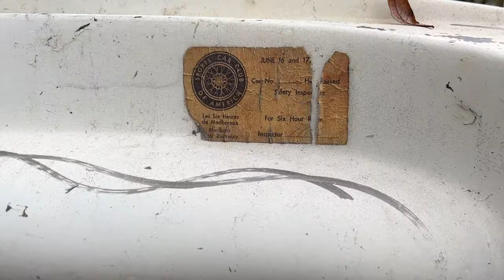Fiberglass Farms Tour with Ken Gross, Petersen Museum Former Executive Director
Come take an updated tour of our project cars, barn finds, and even junkyard finds at Fiberglass Farms with Ken Gross, former executive director of the Petersen Museum.

Ken has been the Guest Curator for fourteen highly-acclaimed exhibitions of extraordinary automobiles and motorcycles in fine art museums, including: “The Allure of the Automobile,” High Museum of Art, Atlanta (2010) and the Portland Art Museum, Portland (2011); “Speed: The Art of the Performance Automobile,” Utah Museum of Fine Arts, in Salt Lake City (2012) “Sensuous Steel: Art-Deco Automobiles” at the Frist Center for the Visual Arts in Nashville (2013); “Porsche By Design: Seducing Speed,” at the North Carolina Museum of Art (2013); “Dream Cars: Innovative Design, Visionary Ideas,” (2014) at the High Museum of Art in Atlanta and the Indianapolis Museum of Art (2015), and “Sculpted in Steel,” at the Museum of Fine Arts in Houston (2016).

Ken curated “Bellisima! The Italian Automotive Renaissance, 1946-to-1975,” for the Frist Museum in Nashville in mid-2016, and presented “Rolling Sculpture” at the North Carolina Museum of Art in Raleigh, NC, in 2017. He curated a 2018 exhibition of Streamlined Moderne automobiles for the Portland Art Museum in Portland, OR, which was followed by “Drive! Iconic American Cars and Motorcycles,” held at the Taubman Museum of Art, in Roanoke, VA (2018). Ken’s exhibitions of fine cars in fine art museums have attracted over 1 million visitors.

Along with exhibition catalogs, Ken’s 25 automotive books include “Ferrari 275 GTB,” “Vintage Cars,” “Hot Rods and Custom Cars: Los Angeles and The Dry Lakes;” “So-Cal Coupe,” “Art of the Hot Rod,” “Milestone Hot Rods,” “The Illustrated BMW Buyer’s Guide,” and “Ferrari 250GT SWB.” Ken co-wrote “Rockin’ Garages” in 2013, with Tom Cotter. He’s also the author of “Behind the Headlights,” an acclaimed SPEED/TV educational series. Recent books include “Iconic: Art Design, Advertising and the Automobile,” published in December 2016, and “RVM Classics,” a privately released volume in 2018 on the historic hot rod collection of Richard Munz. His newest books include “Concours d’Elegance,” and “The Lane Motor Museum, a Hobby Gone Wild.” “Deuce!,” a new book on the 1932 Ford hot rod collection of Bruce Meyer, was released in 2021.

A member of ICJAG, the International Chief Judge Advisory Group, Ken has been a Pebble Beach Concours d’Elegance Chief Class Judge for 31 years. He serves on the Pebble Beach Selection Committee. He is the Chief Judge for the Greenwich Concours d’Elegance. Ken has judged at Amelia Island, Cavallino, St. Michaels, Boca Raton, Radnor Hunt, Keels and Wheels, The Elegance at Hershey, Pinehurst, Forest Grove, Kiawah Island, The Greenbrier, the Concours of America at St. Johns, Hilton Head Island, and the Concours on Rodeo Drive.  He has judged overseas at Zoute Grand Prix Concours, Knokke-Heist, Belgium; the Ferrari 70 Concours in Modena, Italy; the Concours Suisse in Coppet, Switzerland, and the 21-Gun Salute Concours d’Elegance in Delhi, India.
Ken has received the Automotive Hall of Fame Distinguished Service Citation, the Lorin Tryon Trophy at the Pebble Beach Concours d’Elegance, the Ken Purdy award from the International Motor Press Association, the Dean Bachelor Lifetime Achievement Award, from the Motor Press Guild in Los Angeles, the Lee Iacocca Award, the Pinnacle Award at the Hilton Head Concours d’Elegance, the Nicolas Cugnot Award from the Antique Automobile Club of America, and the IAMA Lifetime Achievement Award. He is the Concours Director for the Chattanooga MotorCar Festival and he serves on the Advisory Boards of the American Hot Rod Foundation and T.R.O.G.

His publications include: Collier AutoMedia, Road & Track, AutoWeek, thedrive.com, Playboy, The Robb Report, edmunds.com, American Car Collector, Porsche 356 Registry, Automobile Magazine, Hagerty’s Magazine, Sports Car Market, Forbes, Modern Rodding,  Motor Trend Classic, The Rodder’s Journal, Street Rodder Magazine, Hot Rod Magazine, Hot Rod DeLuxe, Bimmer, msnautos.com, Magneto, WM Brown, and Old Cars Weekly. Ken has been a North American Car of the Year juror since the award’s inception, and he’s judged the International Engine of the Year.

An admitted “Italophile,” Ken has owned four Ducati’s, two Ferraris and a Lamborghini. He presently owns an award-winning ’32 Ford highboy roadster, a ’39 Ford convertible coupe (with a Chrysler Hemi V-8) a ’40 Ford DeLuxe coupe, a ‘61 Porsche 356B T5 Super 90 coupe and a ’73 Ducati 750GT motorcycle.
Ken lives in Hamilton, VA with his wife, Trish Serratore, Vice-President of ASE, (The National Institute for Automotive Service Excellence). He has four children: Jake, 27, a 2017 graduate of James Madison University, and Kayla, 26, a 2018 graduate of Liberty University. Ken’s son Christopher, 55, is the lead singer for the acclaimed rock group “Spin Doctors;” he lives in New York City. His son Jeremy, 53, is a computer scientist, in Wenham, MA.